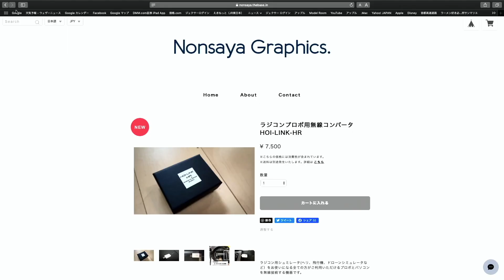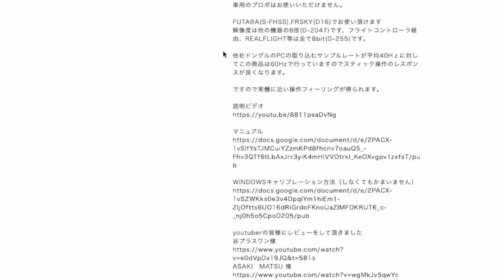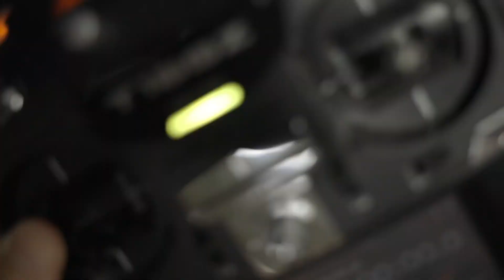【プレゼント企画】最新ドローン シミュレータードングル HOI-LINK HRを試してみた VelociDrone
VelociDrone　ドローンシミュレーターで最新ドングルHOI-LINK HRを試してみました
今まで無線ドングル、有線ケーブルだと8bit 256段階でしか操作出来ない事が判明して１ヶ月くらいで開発された商品。なんと11bit 2048段階のスムーズなコントロールが出来ちゃいます

LENTION 10/100/1000Mbps USB-Cハブ CB-C23s ギガビット 対応 有線LAN付きアダプター

HOI-LINK HD プレゼント応募方法

SNSで動画をシェアしていただき
下記応募フォームへご記入して頂いたらエントリー完了です。
・当選はDroneRaceCHのYouTubeで発表します！（各回１名さま）
・応募期間は終了しました

コメント欄から感想、リクエストなどもよろしくお願いします間違ったデータなど有りましたら優しく教えてくださいね　　ドローンレースチャンネル

使用機材
VectorVX05   JAPRADAR SHADOW FRAME astroX trueX  Cobra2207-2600 GEMFAN51466-3 FOXEER Arrow mini FOXXERBOX2 JAPRADAR1600mAh Beta75X Beta85X　XBEE MCK LIGHT

 TモーターVELOX V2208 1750KV / 1950KV FPVレーシングRCドローン用ブラシレスモーター

T-Motor F60 Pro IV 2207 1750KV 1950KV 4-6S / 2550KV 4S RCドローンFPVレーシング用ブラシレスモーター

Hobbywing Xrotor F4 G3フライトコントローラーOSD＆60A 3-6S Blheli_32 DSHOT1200

ImmersionRC Tramp HV 6-18V 5.8GHz 1mW〜 600mW　ビデオトランスミッタ

IMMERSIONRC TRAMP NANO VTX 1mW-500MW 5.8Ghz 48CHミニFPVトランスミッター20 * 20mm

Canon ミラーレス一眼カメラ EOS R ボディー EOSR

Canon ミラーレス一眼カメラ EOS RP ボディー EOSRP

Canon RFレンズ RF24-70mm F2.8 L IS USM

キヤノン RFレンズ RF70-200mm F2.8 L IS USM

Fat Shark Dominator HDO2 FPV ゴーグルFSV1123 生中継 空撮メガネ

FatShark FSV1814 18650 リチウムイオン電池ケース

GoPro HERO7 Black CHDHX-701 ゴープロ ヒーロー7 ブラック ウェアラブル アクション カメラ

DJI Mavic  Mini コンボ  ドローン カメラ付き 小型

DJI Mavic Air 2 コンボ ドローン カメラ付き

 Ryze トイドローン Tello Powered by DJI

DJI RONIN-S エッセンシャル キット スタビライザー ミラーレスカメラ 一眼レフ対応

BETAFPV Beta65X 2S Whoop Drone with BT2.0 Connector (Frsky FCC, Beta65X HD)

BETAFPV 2個 450mAh 4S リポバッテリー 75C/150C 14.8V XT30 16AWGシリコーンワイヤー 4S マイクロミニ FPVドローン用

BETAFPV HX100 SE

Tattu 450mAh 7.4V 75C 2S リポバッテリーパック

RunCam Split Mini2  FullHDカメラ　MICRODRONE TinyWhoop CADDX Turtle V2 HD camera
BETAFPV Beta75X Beta85X UR65  Caddx Tarsier V2 Beta85x4k Toothpick HX115HD FATSHARK HDO2

お仕事、レビュー依頼はFBのメッセンジャーかTwitterのDMで受け付けてます

FREESTYLEチーム  Liberty Fly

メッセンジャーで対応します

SOUND  Clover_3   Stranger_Danger　Scarlet_Fire_Sting